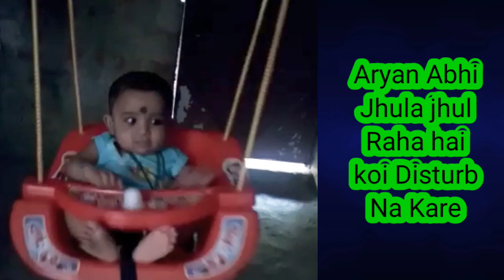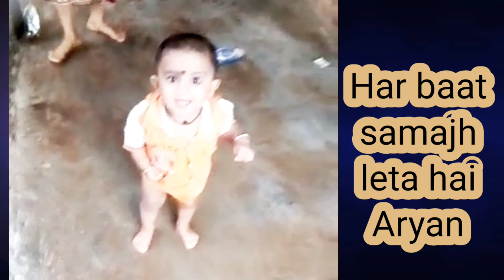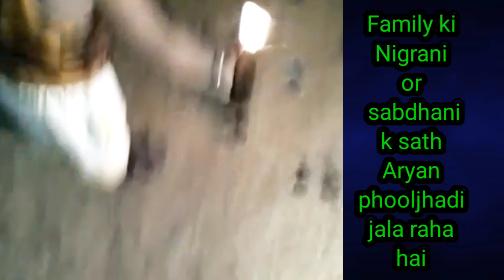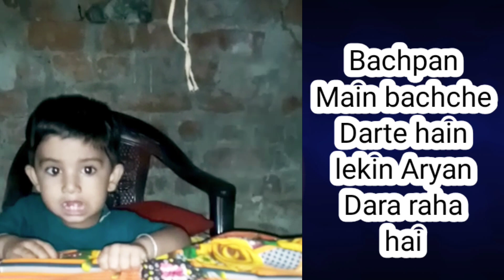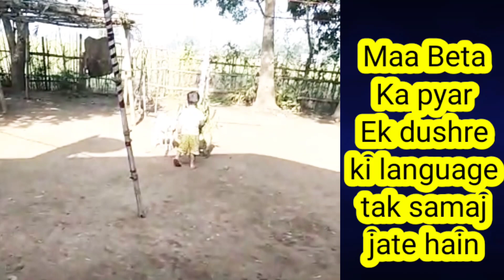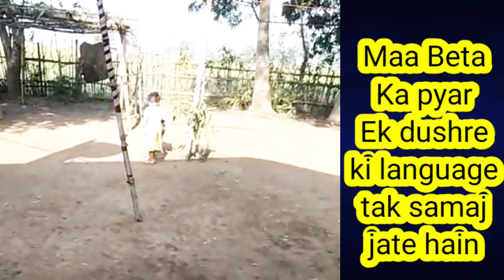Childhood Story || Bachpan Especial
Maa Bete Ka Pyar